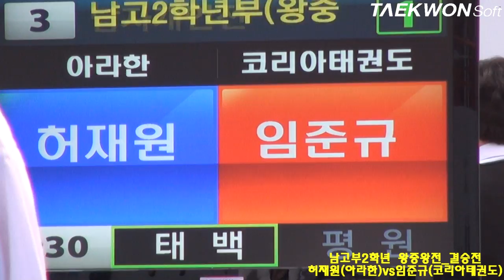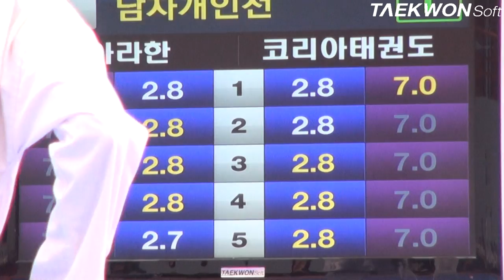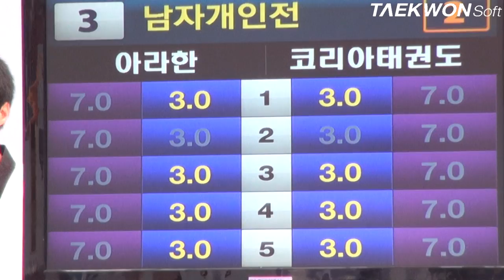제3회 상지대학교총장배 남고부2학년 왕중왕전_결승전 허재원vs임준규